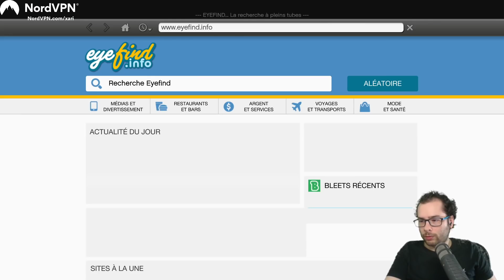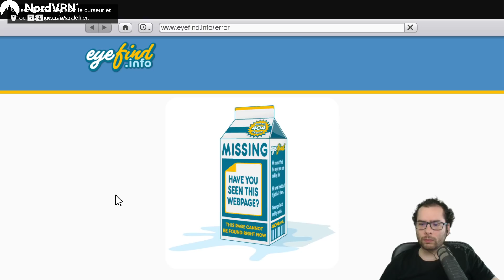GTA V #9 : Bad trip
22 MAI 2020 partie 3